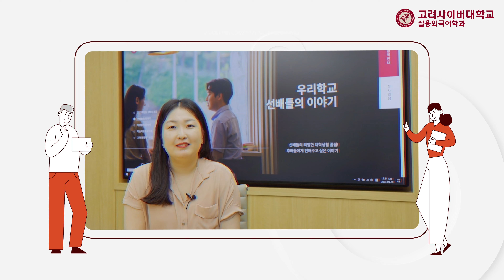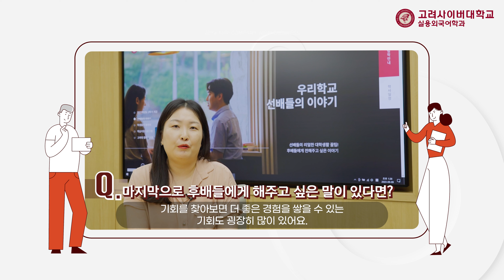실용외국어학과 선배들의이야기